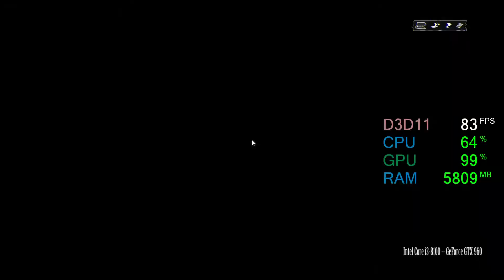$110 GeForce GTX 960 -- Intel Core i3-8100 -- Battlefield 4 FPS Test Siege of Shanghai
BF 4 Performance Test (Siege of Shanghai Online) @1080p Custom Medium to High Settings

i3-8100 -- GTX 960 Test Setup:

CPU : Intel Core i3-8100
Motherboard: ASRock Z370 Pro4
Graphics Card: ASUS Strix GEFORCE GTX 960 2GB
RAM : 2X4GB 3000MHz CL15 @2400MHz
SSD : 240GB
HDD : 3TB
EXTERNAL HDD : 4 TB
PSU : Cooler Master G650M
CASE : CoolerMaster RC-K380
OS : Win 10 64 bit

We valued the GTX 960 @ $110
(Approximation of the second hand price januari 2018)